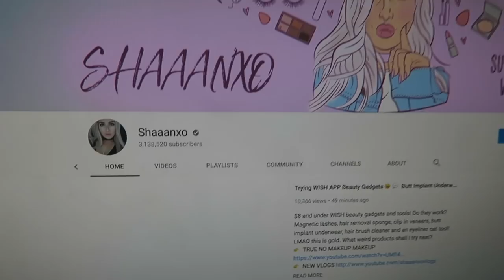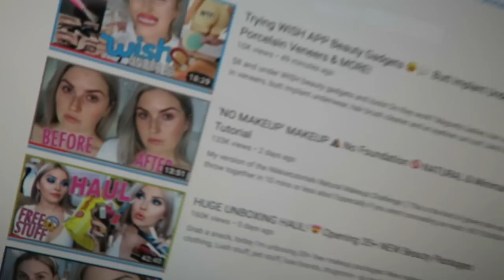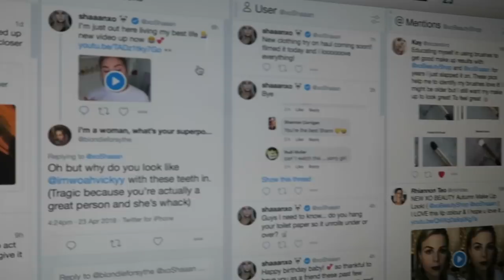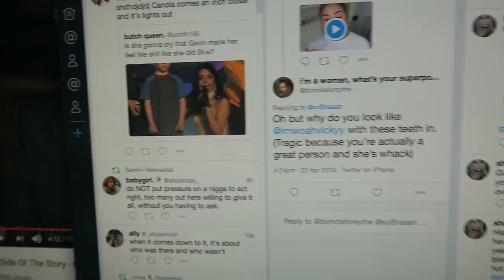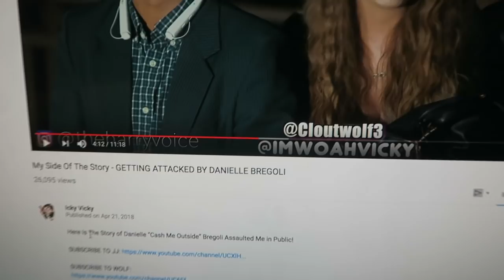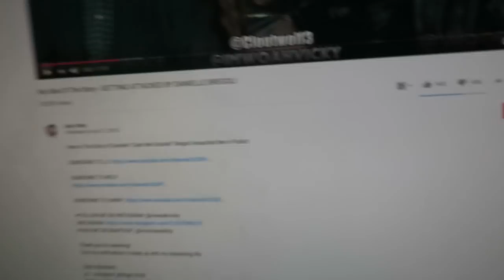BOTOX UPDATE ♡ Vlog 492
Shannon Harris
Palmerston North
NEW ZEALAND

CLOTHING & ACCESSORIES!

MAKEUP & BEAUTY!

VLOG STUFF!